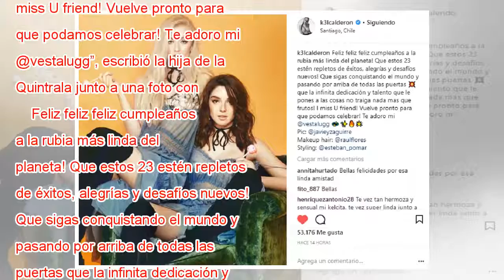El tierno mensaje de cumpleaños que le dedicó Kel Calderón a Vesta Lugg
Hace años que Kel Calderón y Vesta Lugg se hicieron íntimas amigas. La rubia y la morena han compartido muchos momentos juntas, desde viajes hasta incluso comerciales. Por ...